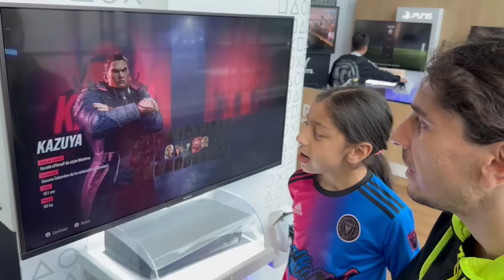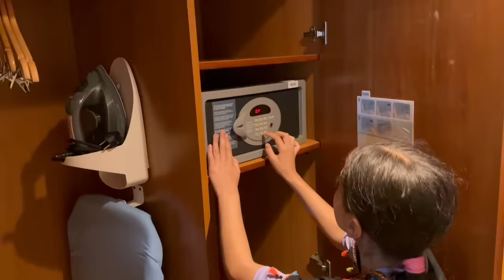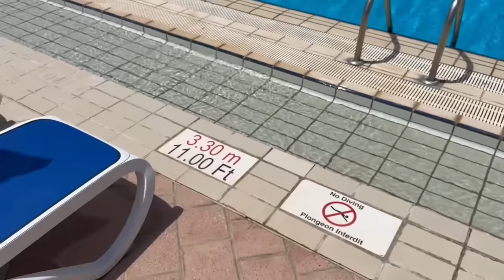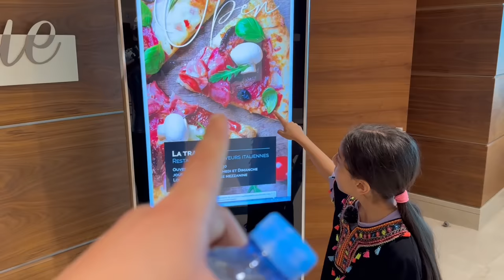ON VA EN ALGÉRIE POUR LA PREMIERE FOIS 🇩🇿🤩 ( on est choqué)